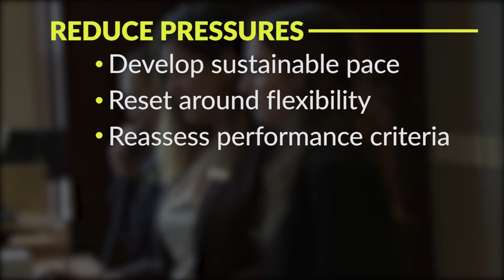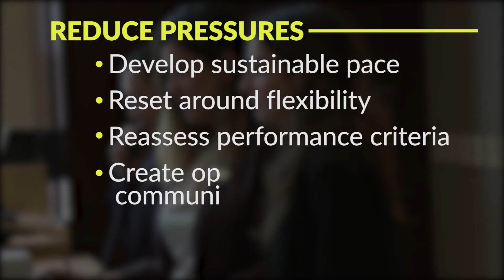GENDER EQUALITY: THE COVID CROSSROADS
Although women are earning college degrees at higher rates than their male counterparts, men are 70 percent more likely to be an executive than women. We’ll share what American views are on gender equality in the workplace and how COVID-19 is impacting women in the workforce